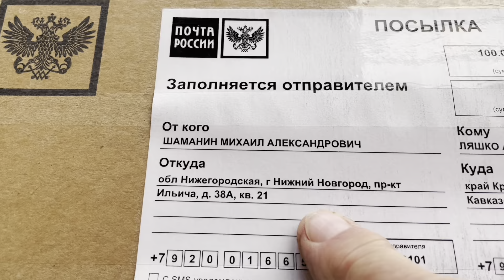Реальные пацаны и Александр Док